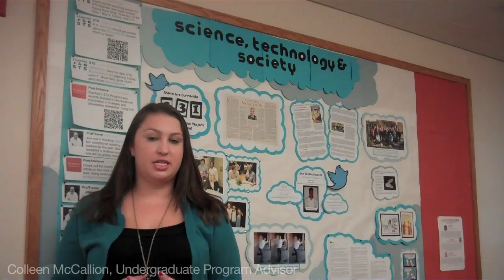What is STS?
Students, faculty and staff share their experiences with The Program in Science, Technology and Society at Stanford University.